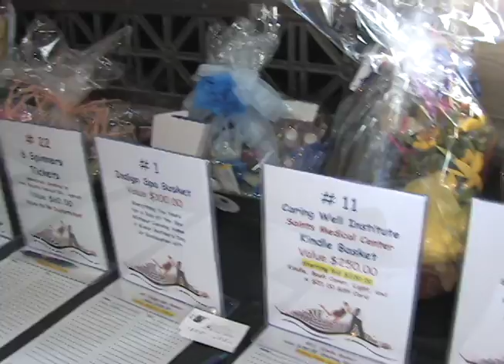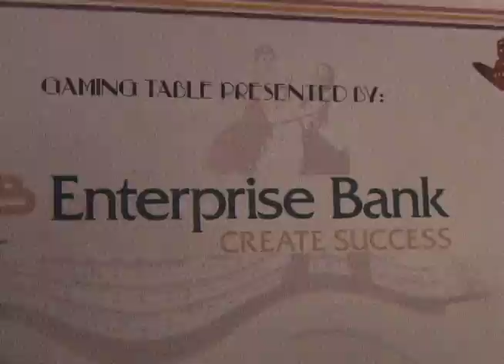CTI part 1